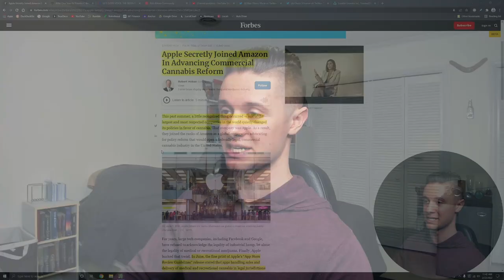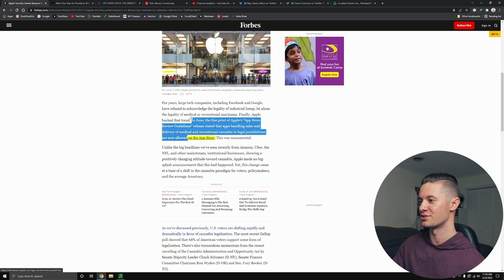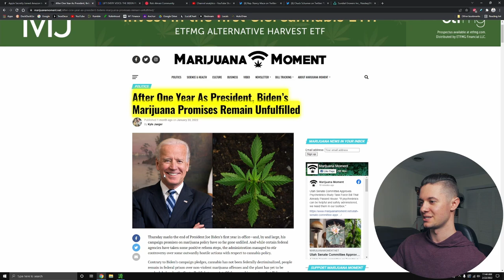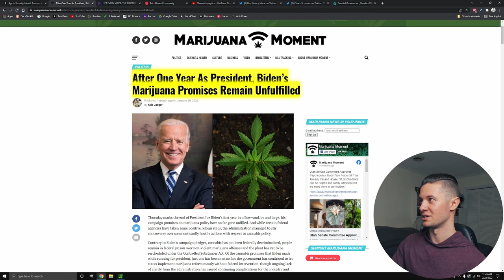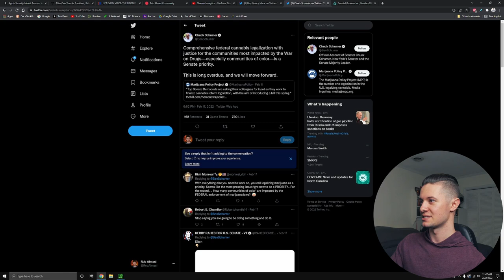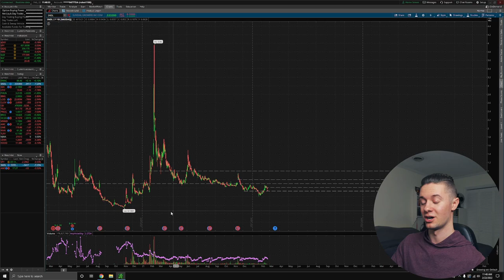SNDL | GAINING SUPPORT FROM WEALTHY ELITE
Video Topics:
I discuss SNDL and SNDL stock, and of course Sundial Growers and Sundial Growers stock. Everyone knows Sundial and Sundial stock, as well as SNDL Stock news. SNDL merger news as well as Alcanna and Alcanna stock are also discussed. I talk about Alcanna and SNDL merger as well as SNDL Alcanna merger. Sundial growers for alcanna stock shareholders, and Alcanna shareholders in Sundial Growers. Alcanna is a canadian liquor retailer. Also SNDL delisting and SNDL stock delisting as well as SNDL buy back and SNDL stock buy back. SNDL repurchase program and SNDL stock repurchase. In addition SNDL stock short squeeze and SNDL stock price target are being talked about. Robinhood penny stocks and robinhood trading penny stock tutorial. Penny stock trading 2021 and best penny stocks to buy 2021 as well as best penny stocks to buy 2022. Top 10 penny stocks on robinhood. Sundial Growers earnings and Sundial Growers stock earnings just happened. I mention SNDL short squeeze and SNDL gamma squeeze. We may also mention TLRY and TLRY stock as well as CGC and CGC stock. I could mention OGI and OGI stock as well.